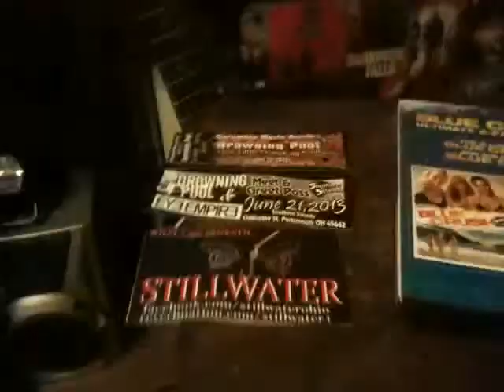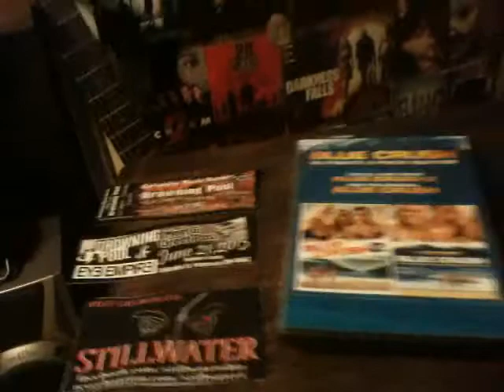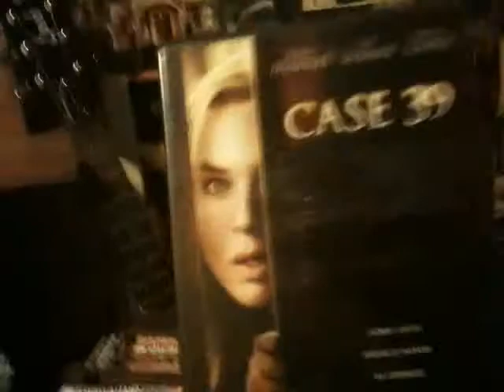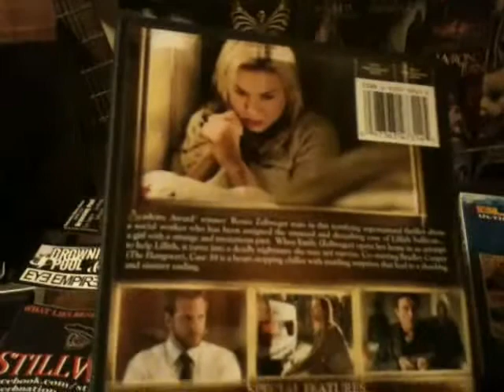A DrUnKeN B0nEs IN a Dr0wninG pOol of 2 DvD UpdatE